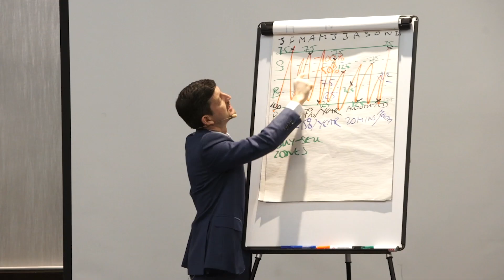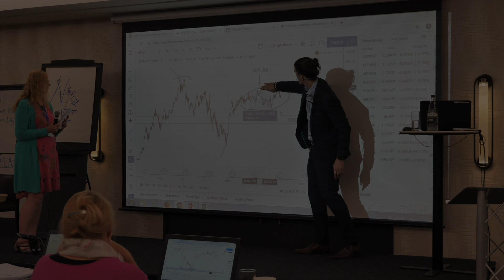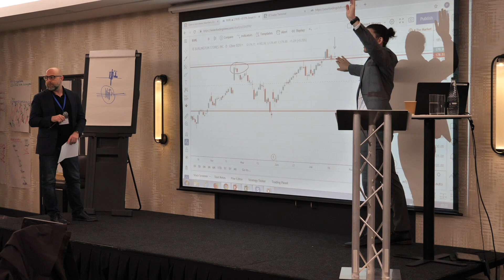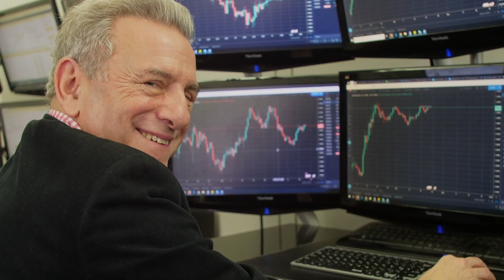How To Become A Profitable Trader In ONLY 7 Weeks! | The Successful Journey Of Henry Cohen.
Knowing how is only the beginning. Becoming a profitable trader is as much in the skillset as it is in the mindset.

The secret to success is not only in learning how to trade and invest in just 20 minutes a day but in understanding that in order to achieve great things you must also be willing to invest in yourself.

Our Gold Fast Track client Henry understands the importance of creating a support network and learning from the masters whose wealth of energy, knowledge and experience can help him get to where he wants to go quickly, safely and guaranteed.

His results speak for themselves.

Experience our training live and in person. Claim your seat at our next Live Masterclass!

Learn how to Trade and Invest and change your financial future in just 20 minutes a day by downloading our 'The Lunchtime Trader' book for FREE! (Price on Amazon £9.97) Claim yours here for FREE

Welcome to Investment Mastery's Official YouTube channel. On this channel, you'll find a variety of educational content which includes trading tips and Q&As that we hope will inspire, motivate and help you become a successful Trader & Investor.